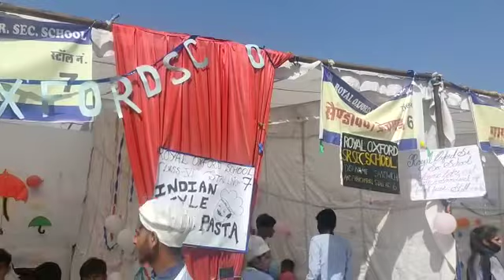Fun fiesta 2023 stall